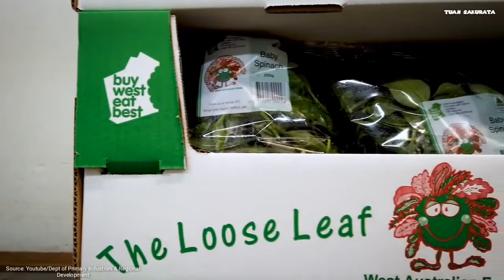Awesome, The Best Lettuce Cultivation In The World Modern Agriculture Technology